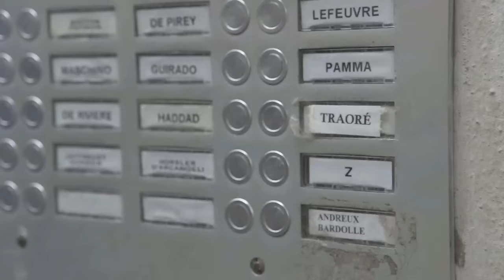Franz Ferdinand - The Making of Always Ascending - Part Two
Directed by Jack Barraclough with thanks to Philippe Zdar and the band
Featuring music from the new album Always Ascending